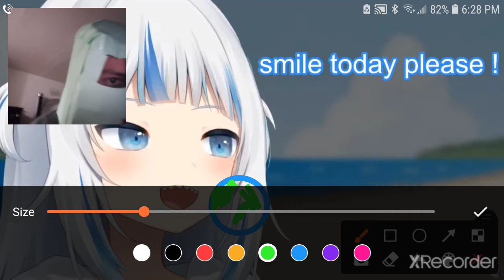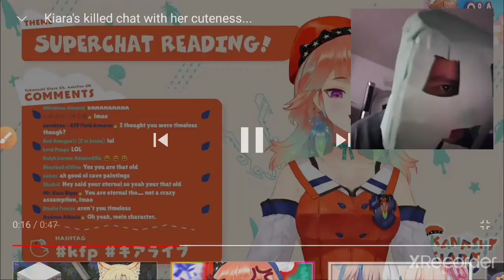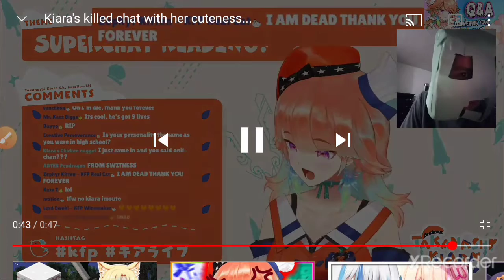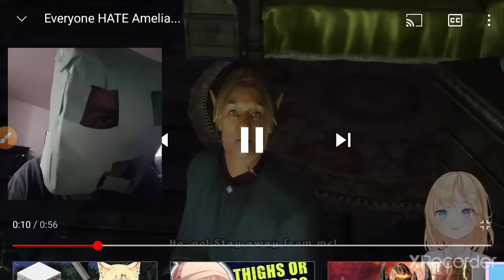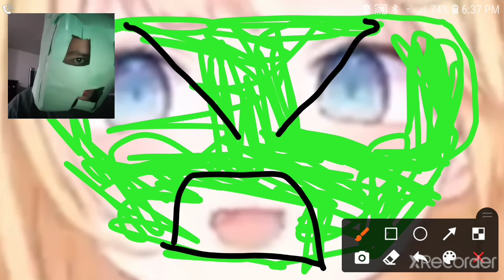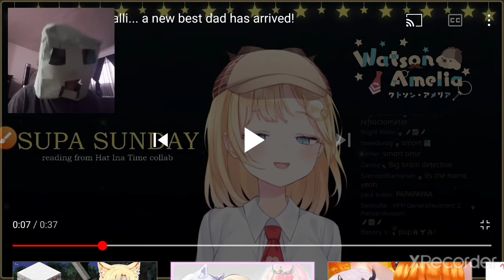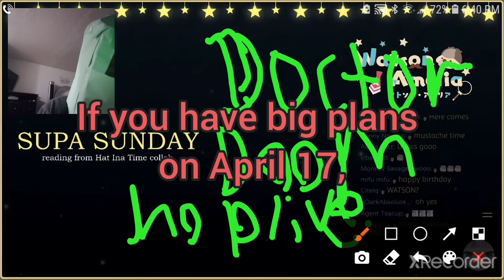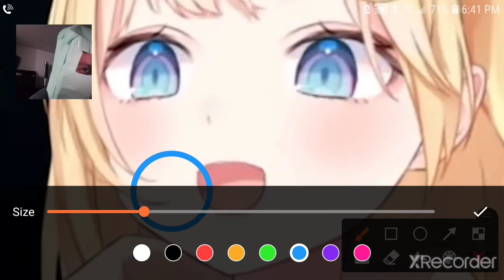Reacting to Vtubers #7 (Are these hololive streamers gonna comment me?)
We will react to more Vtubers everyone. If you want to see the clips yourself, here are the links: